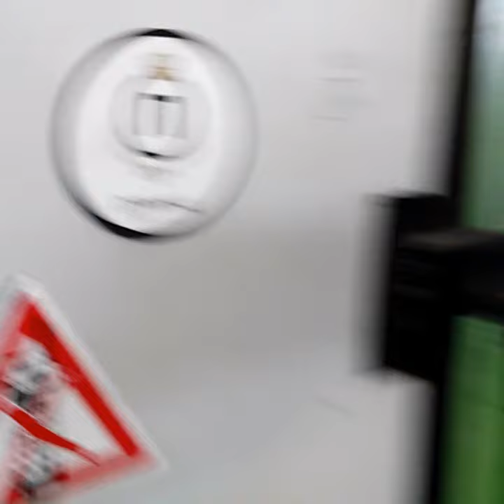Scale Up - Pivara Princ - SamBrew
Process improvements @ Pivara Princ!

Check out the new Prince Taproom opening in Pancevo!